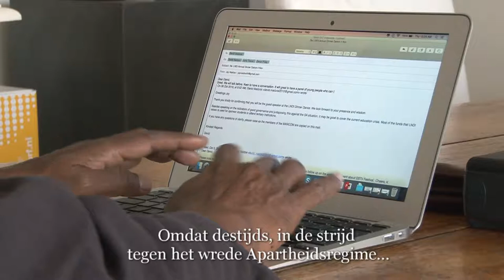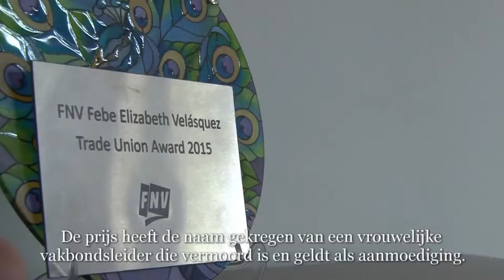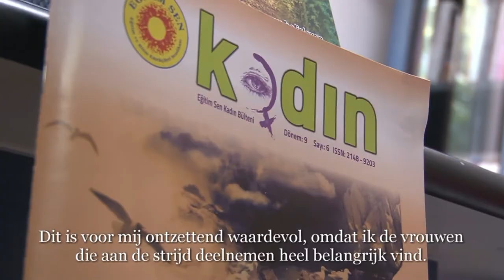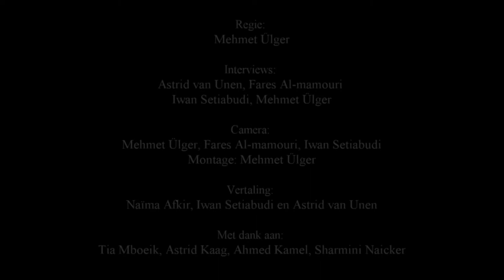Vakbondshelden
De FNV reikt een keer in de twee jaar de Febe Elizabeth Velasquez Vakbondsrechtenprijs uit aan iemand die zich met persoonlijk risico inzet voor werknemersrechten. Wat betekent de prijs voor de ontvangers? Vier antwoorden.